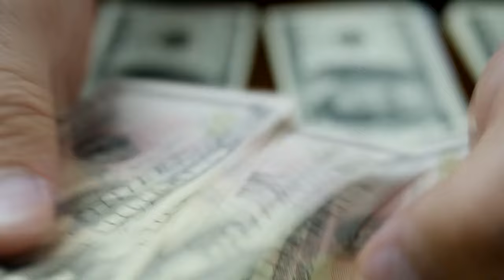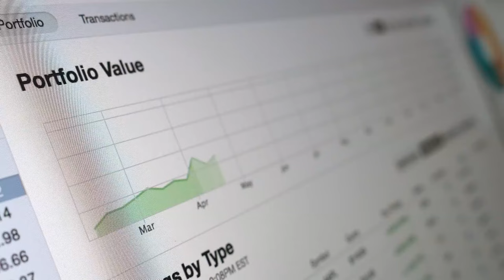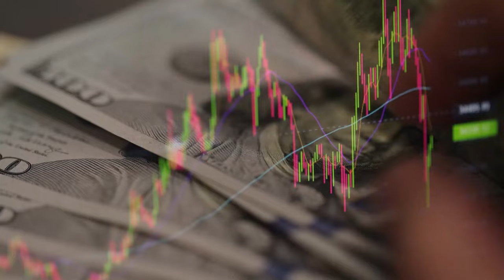9 Rules to help you build your financial wealth | Dollars & Sense